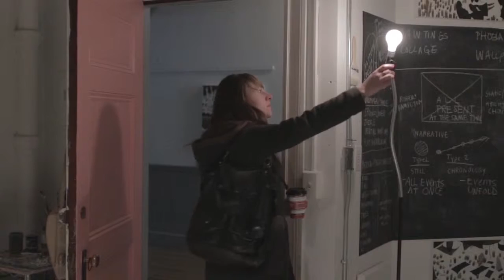Anne Buckwalter: Darling Hush Of Danger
Anne Buckwalter
Darling Hush Of Danger

01.23.16 – 02.27.16

Artist Reception: Saturday, February 6th, 6–10PM
Artist Talk: Saturday, February 20th, 2PM

“Like a magic trick, a good painting will delight you and then deceive you. This is why narrative painting will constantly reinvent itself and will always have meaning.” - Anne Buckwalter